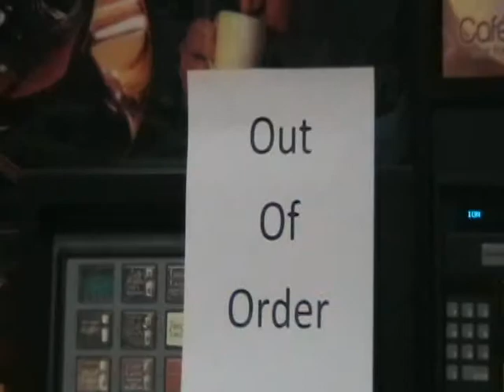Coffee News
A short news segment that I edited for my Video Filmmaking class at Asnuntuck.